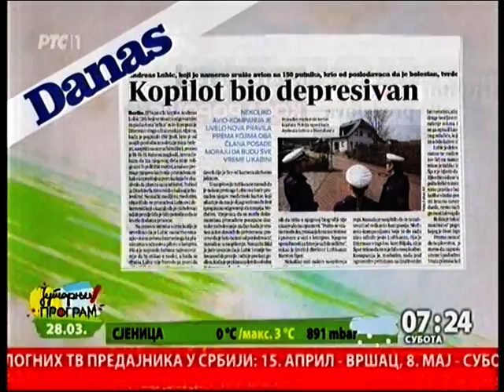Šta se dešava u Jemenu